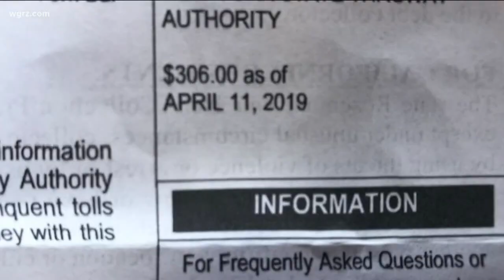Preparing for the cashless tolling problems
Thruway authority MTA and the port authority of NY and NJ are creating what they're calling the "offices of the toll payer advocate."